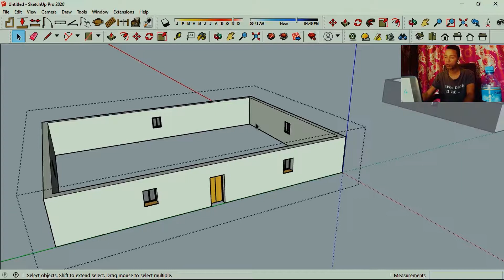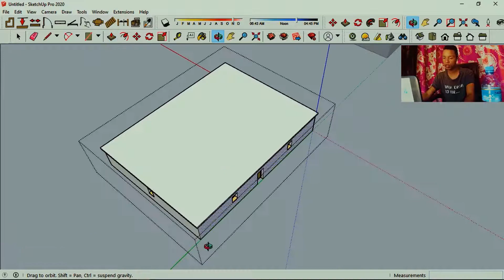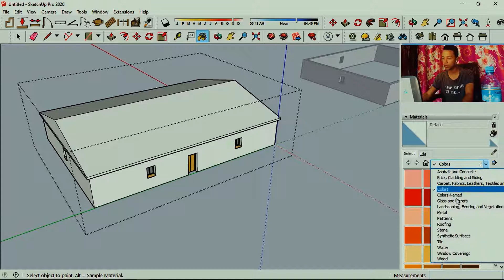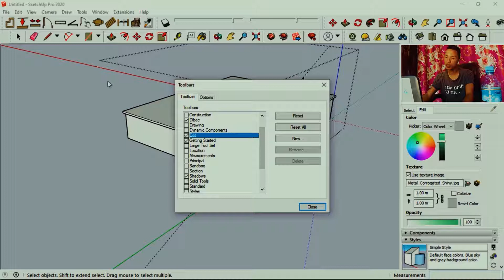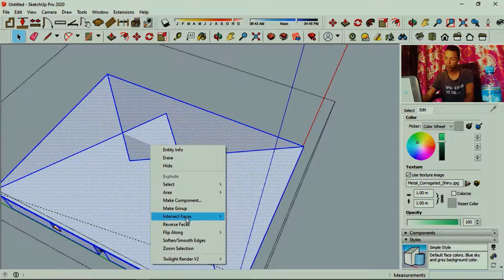Sida loo sameyo roofaf kala duwan | Sketchup pro 2020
Google sketchup pro 2020 waa progaram aad u baxad weyn marka lo fiiriyo qeyta archtectural desing waxa uu leeyahay madbacadda aduynka ugu weyn.

Mahadsanidiin

🟥Casharadii lasoo dhaafay

⏩lesson2